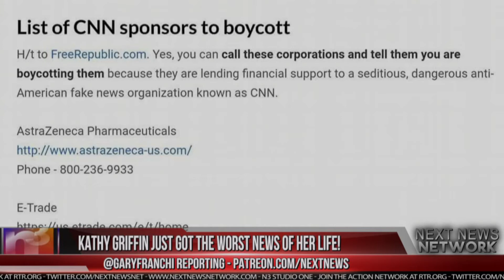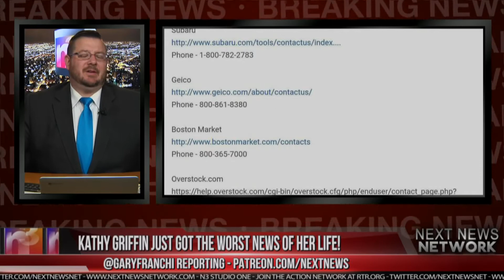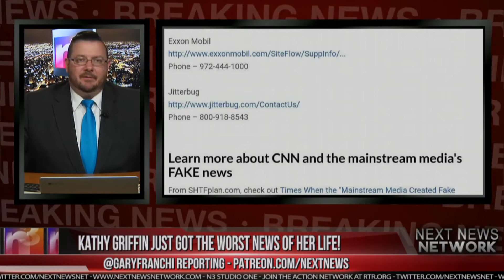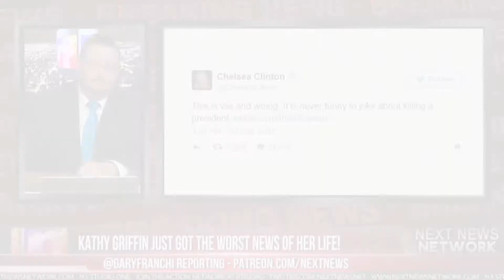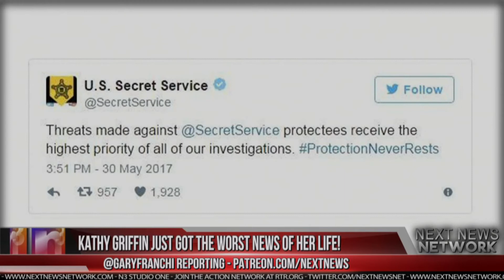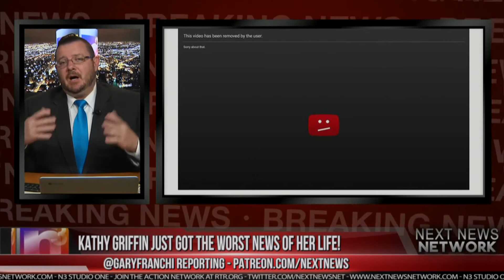KATHY GRIFFIN death threat to Trump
CNN Kathy Griffin goes full ISIS Mode on what appears too be a bloodied head of President Trump. She brags about wanting his head bloodied and detached from his body. This is the truly disturbing attitude and actions we are seeing from the so called progressive left.